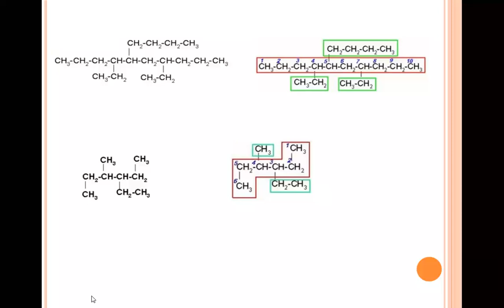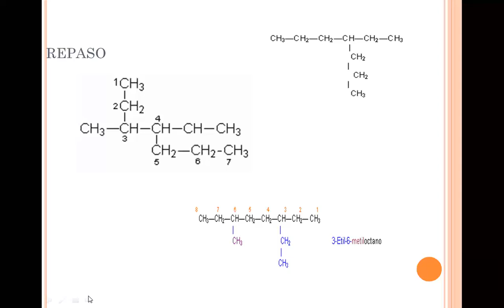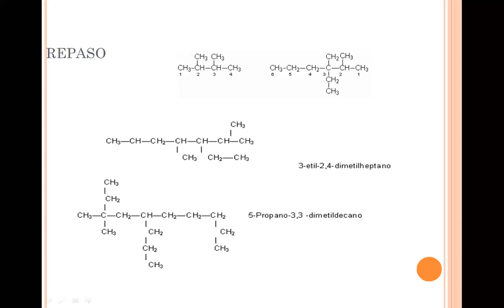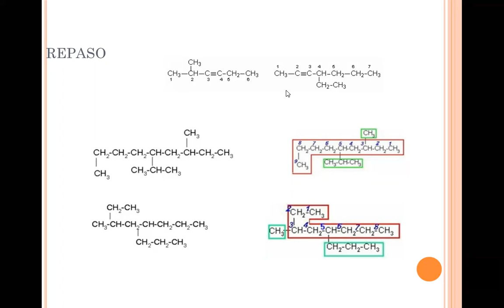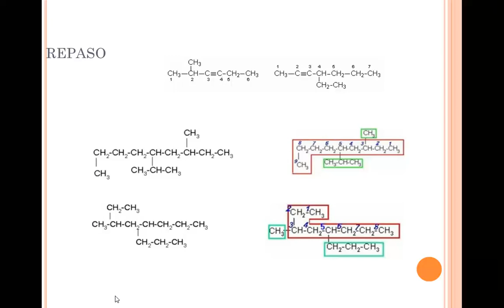EJERCICIOS DE QUIMICA ORGANICA